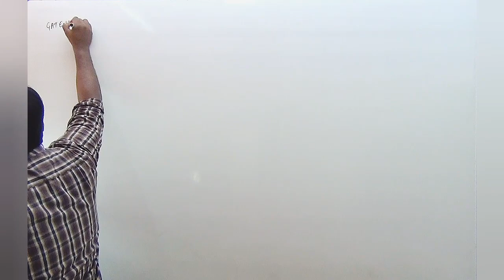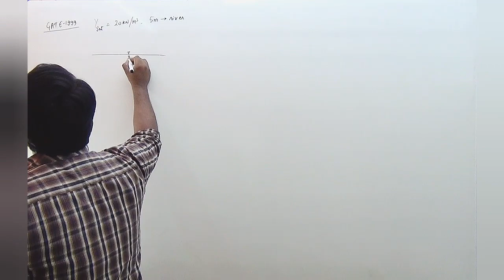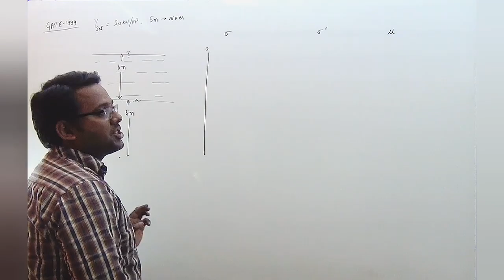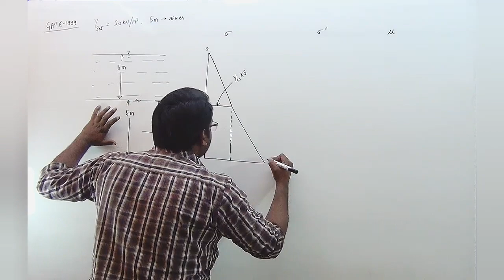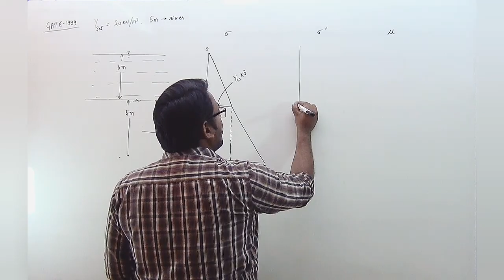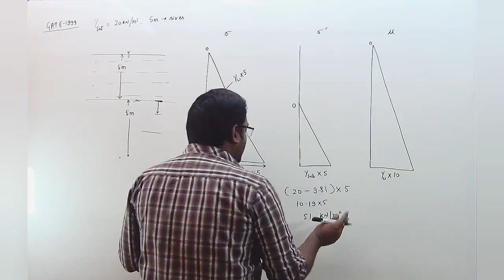5.6 GATE Question- Effective Stress | Soil Mechanics | Civil | ESE | Vishal Sir